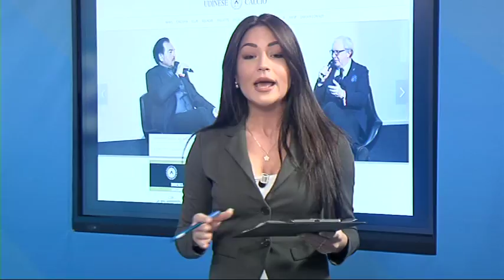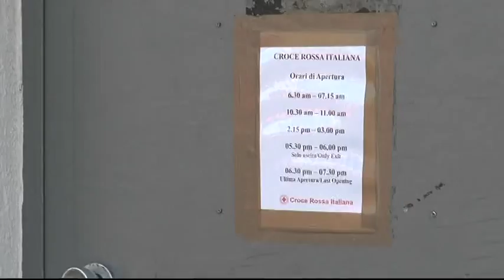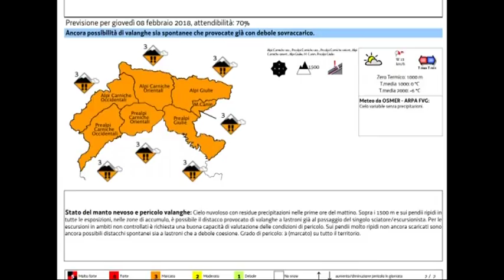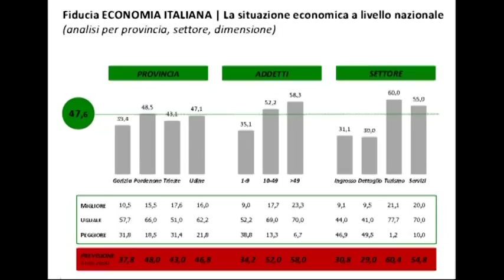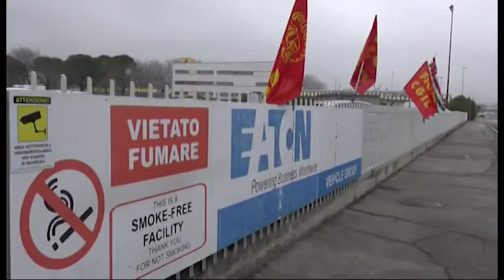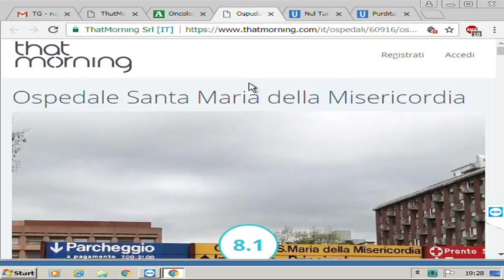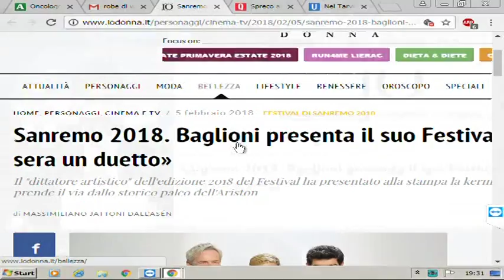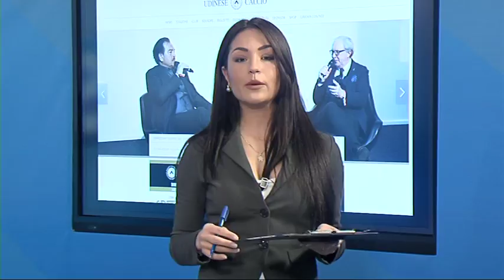Udinews 5 febbraio 2018 ore 19